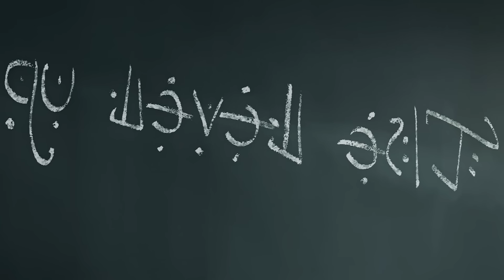พระเอกไปเกิดใหม่ต่างโลก..แล้วฝึกจนเก่งที่สุดในโลก! (จบในคลิปเดียว)⚔️🔥 ⚡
หลานจอมปราชญ์ ดูตอนเต็มได้ที่ : ฺBilibili

Line(ไอดี)  :  rezetvads

ผิดพลาดตรงไหนช่วยกันตินะ
ขอบคุณที่ที่เข้ามารับชม :)

ชายผู้ถูกเลือกโดยพระเจ้า , สปอยอนิเมะ , อนิเมะพระเอกเก่ง , อนิเมะต่างโลก , อนิเมะพระเอกปกปิดพลัง ,
อนิเมะพากย์ไทย , อนิเมะญี่ปุ่น ,ไปต่างโลกกับสมาร์ทโฟน2 , โศกนาฏกรรมต่างโลกเริ่มต้นจากเดธมาร์ช , อนิเมะใหม่ๆ , อนิเมะ, เทพยุทธ์เซียนกลอรี่, Full drive rpg, devil may cry, ผมเนี่ยนะชายแปด, เส้นทางผู้อัญเชิญ, ศึกอัศวินทะลุมิติ, Spare Me, Great Lord,ไว้ชีวิตฉันด้วยเถอะ ท่านราชาผู้ยิ่งใหญ่, ปราชเทพเกิดใหม่, เทพสงครามสยบโลกันตร์, ฮาเร็มของผมขึ้นอยู่กับไพ่, ของรักของข้า, ชีวิตประจำวันของราชาแห่งเซียนภาค3, จอมยุทธ์ฉิน ฝ่าเวลาพิทักษ์อธรรม, god of deception, เทพแห่งการโป้ปด,ผมจะต้องเป็นฮีโร่, gin no guardian, ใครว่าข้าไม่เหมาะเป็นจอมมารภาค2, หลานจอมปราชญ์